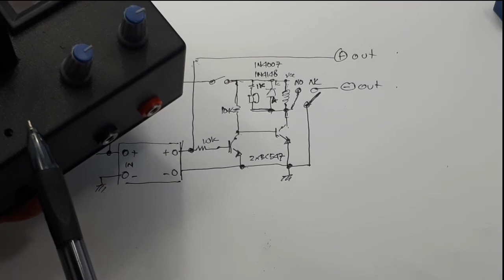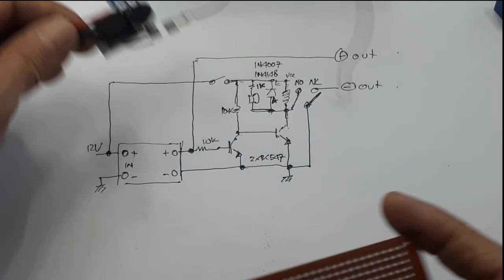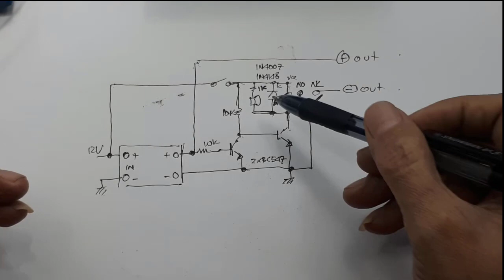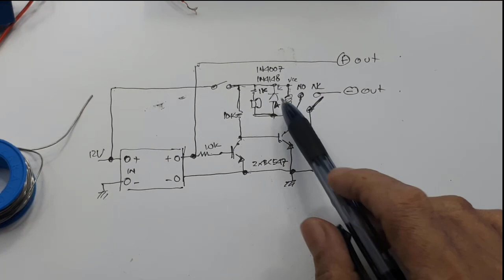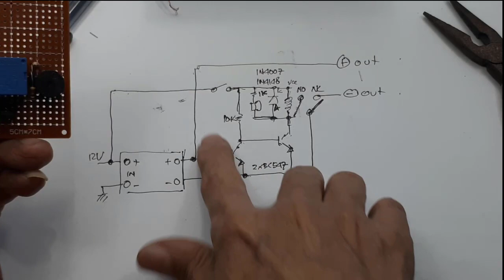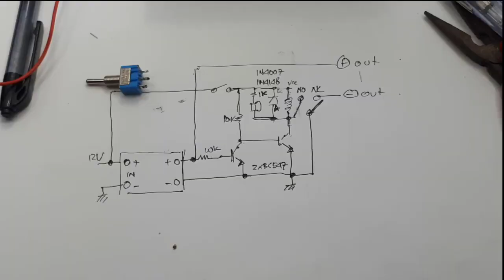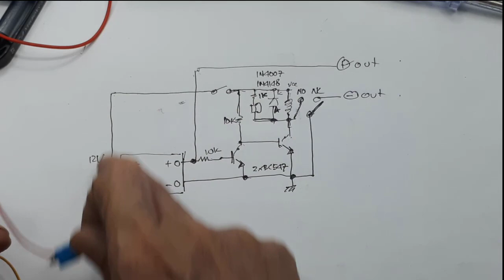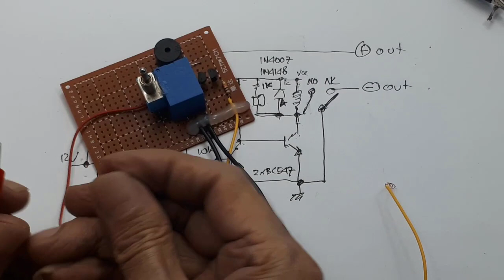Deteksi short circuit - Short Circuit Protection - Pengaman short PSU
Video ini menunjukan bagaina cara membuat deteksi short circuiy, khususnya bagi para pemula

00:00 Radal05
00:12 Test deteksi short
00:25 Khusus penggunaan sebagai power supply
00:58 Skematik dan assembly